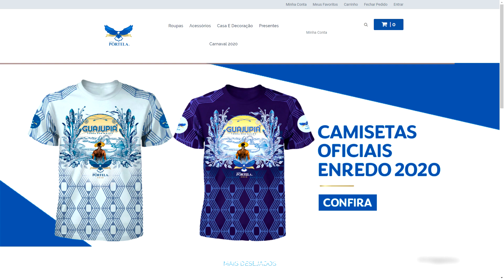NOIVADO PORTELENSE * ALEXANDRE e ELIA - PH Registrou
Noivado Portelense  - Alexandre Pavão e Elia Maria Pereira
Feijoada da Família Portelense - MADUREIRA/RJ, 7 de setembro de 2019.